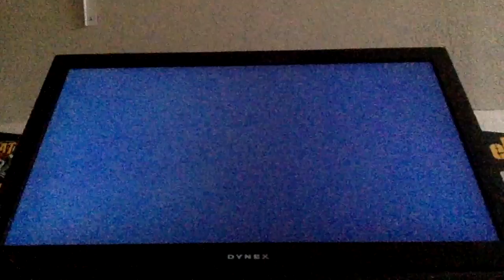Mario Party 2 Episode 16